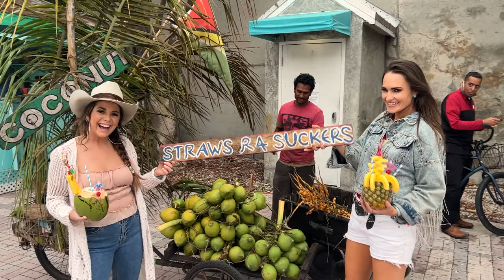Kylie Frey, Bri Bagwell - Girls Just Wanna Have Fun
Music video by Kylie Frey, Bri Bagwell performing Girls Just Wanna Have Fun. Deep Frey'd Music